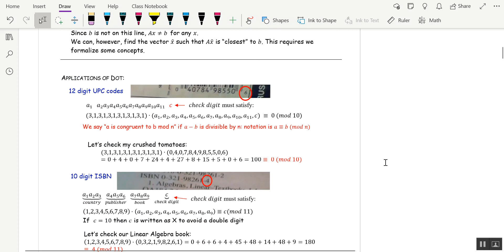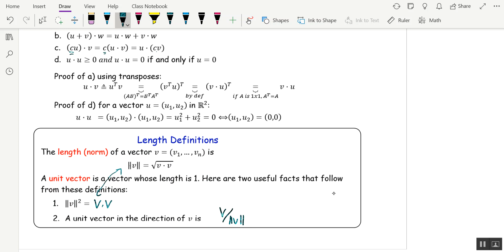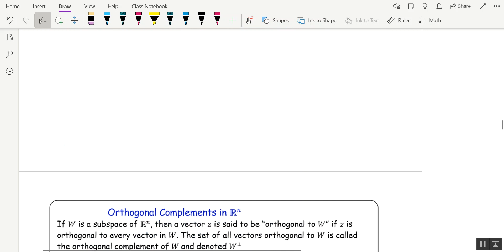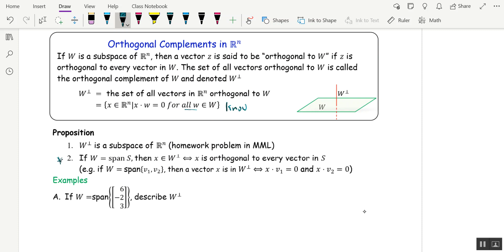Math 3A Section 6.1